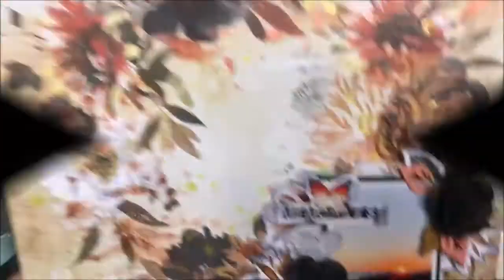''END OF SUMMER'' 13arts collection by Sandra, educator